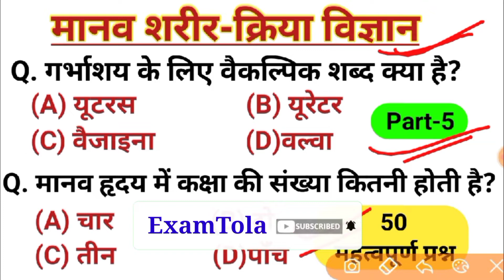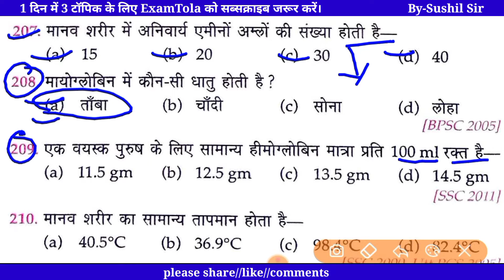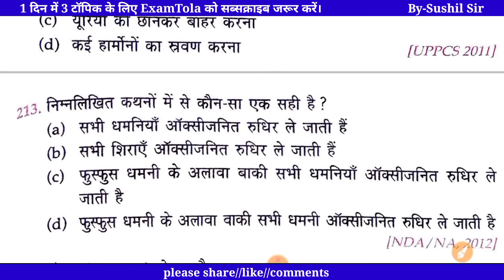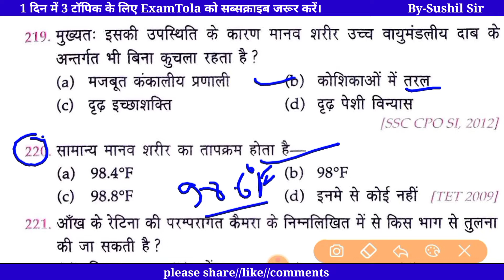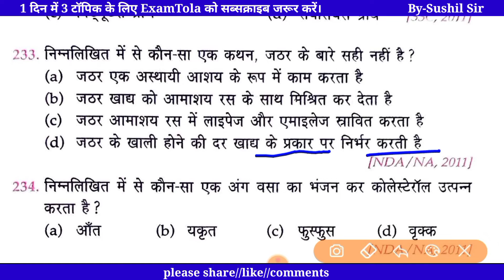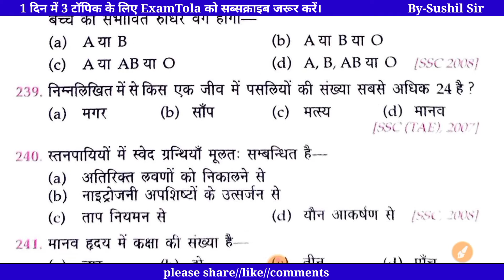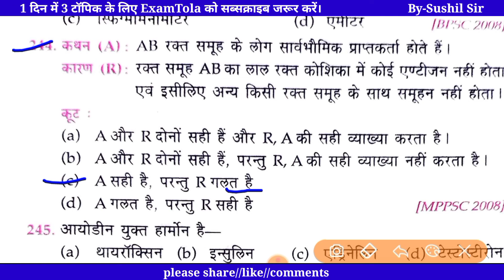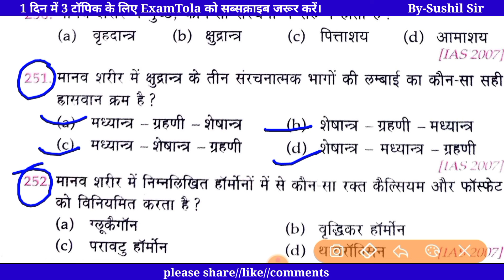मानव शरीर के क्रिया विज्ञान//Part-5//physiology of the human body| manav sharir vigyan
1.मानव शरीर के क्रिया विज्ञान//Part-5//physiology of the human body |
manav sharir vigyan

1.body physiology
2.anatomy and physiology of human body
3.basic human anatomy and physiology
4.physiology and human anatomy